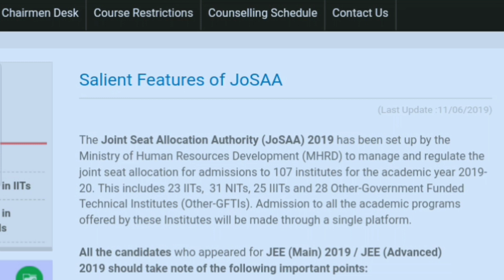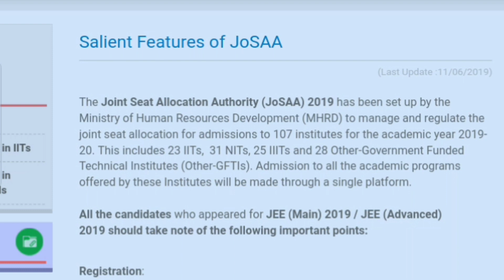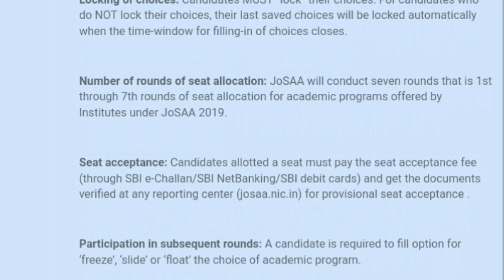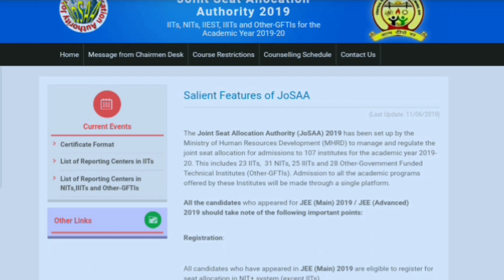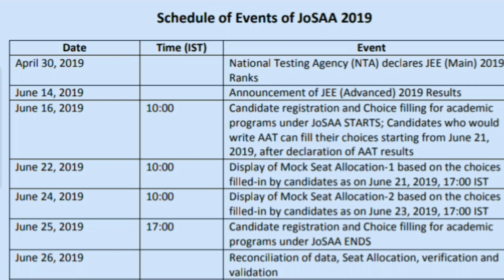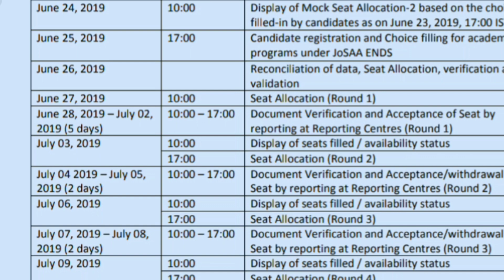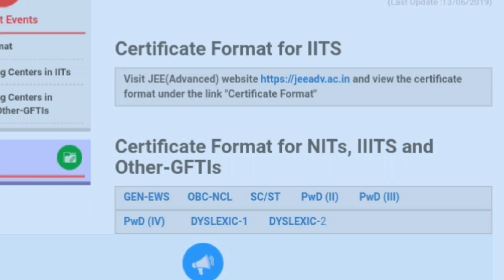Jossa Counseling 2019 - Reporting Center, Important Instructions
In This Video We have discussed about counseling procedure of jossa.